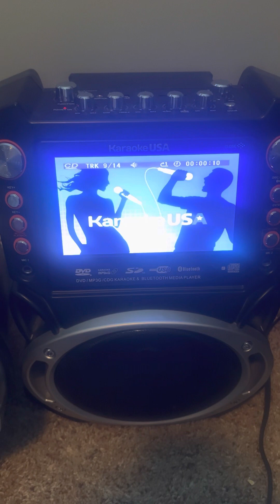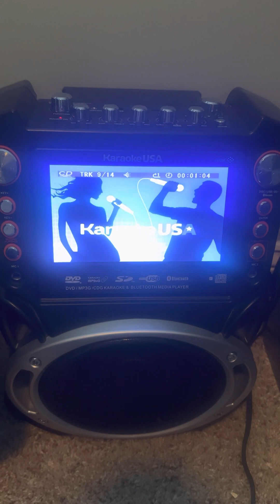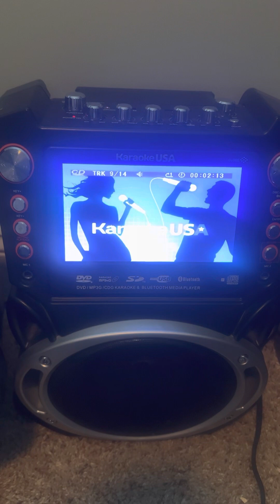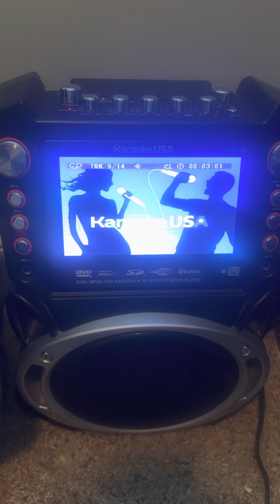Are You Gonna Be My Girl?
Track 9/14 of the album Kidz Beat sung by Kidz Beat Kids.